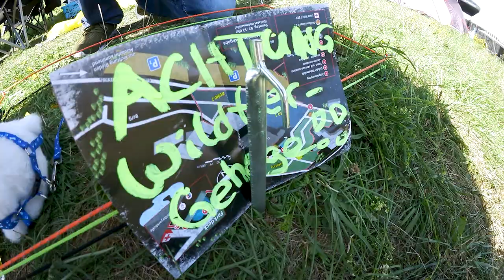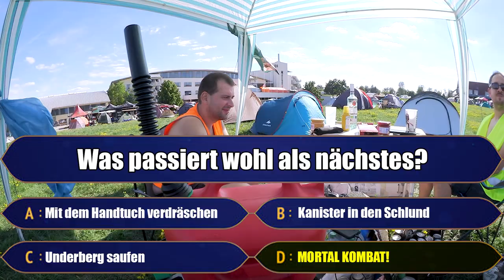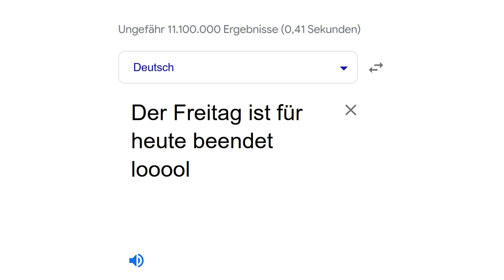Asozial, wie früher! 😂 | Der verschollene G.O.N.D. 2022 Vlog!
Im September war da noch diese kleine G.O.N.D.
Sorry, ich hab den irgendwie erst jetzt fertig bekommen. 😂